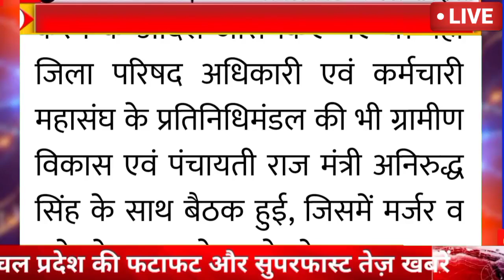अभी की बड़ी ताजा खबर|| कर्मचारियों को बड़ी राहत|| बैठक में बड़ा फैसला